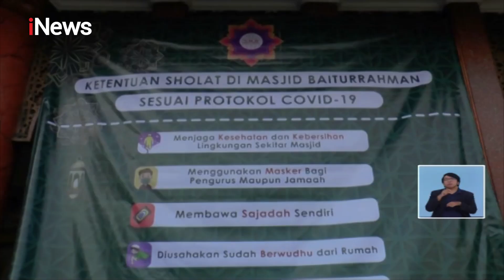Walkot Depok Tinjau Kesiapan New Normal di Tempat Ibadah - iNews Siang 05/06